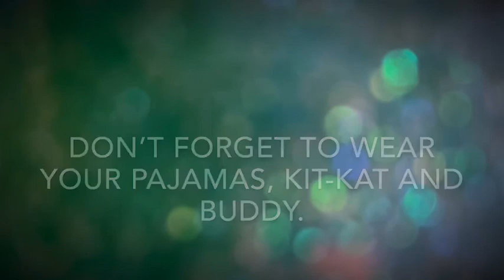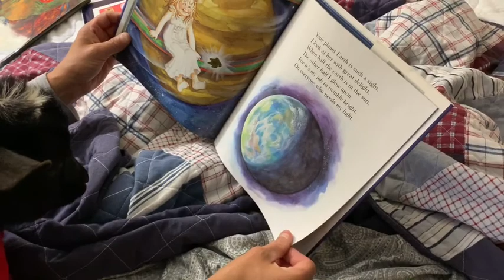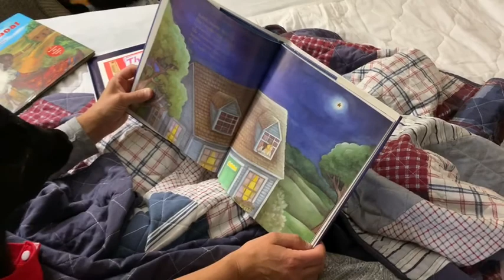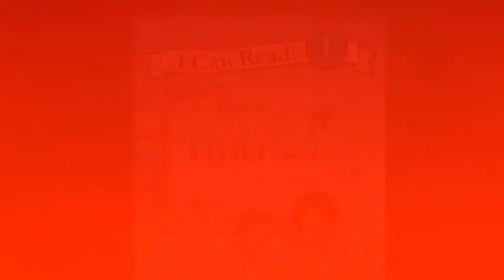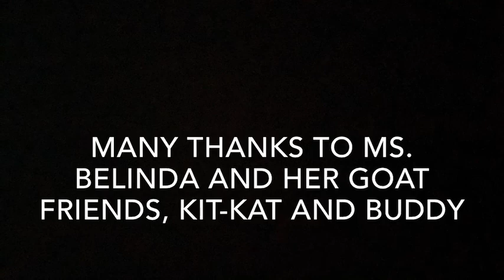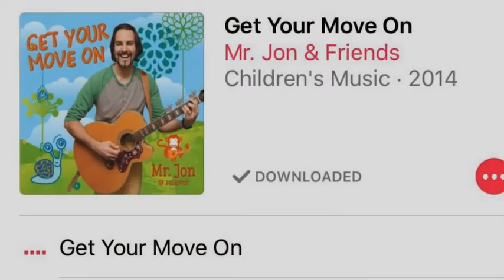Pajama Party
Young friends, Root-Beer and Sassafras are inviting you to a Pajama Party. Put on your pajamas and join us!